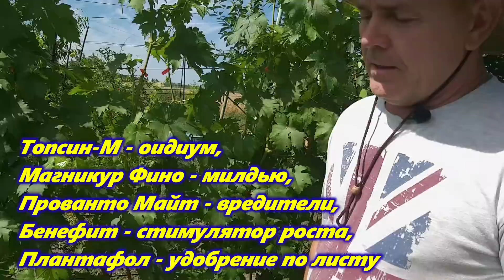Добавилось работы на винограднике !!!